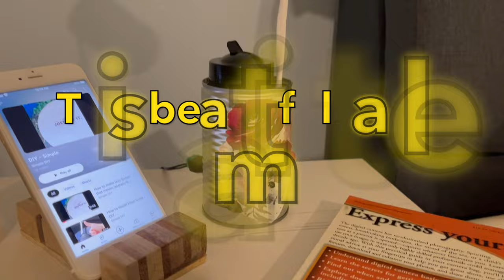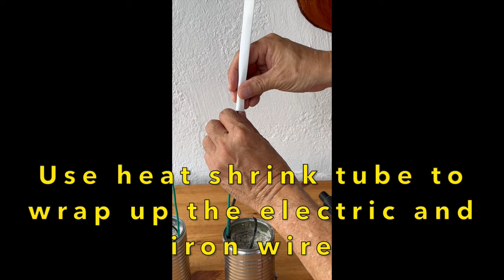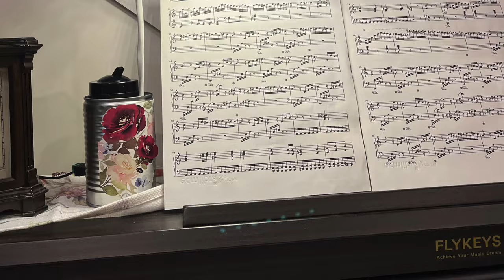Trash to beautiful table lamp/STEM education examples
Two more weeks to my daughter's wedding. I was told that they need a table lamp for their wedding photo gallery. I have to think fast and do even faster. So, this ideal recycle my trash can that I had collected all this while for the recycle center. I need to convert trash tin can to a table lamp. Time is not on my side either. No margin for failure. Fortunately it all turn out good.